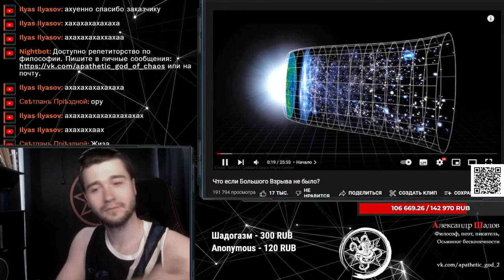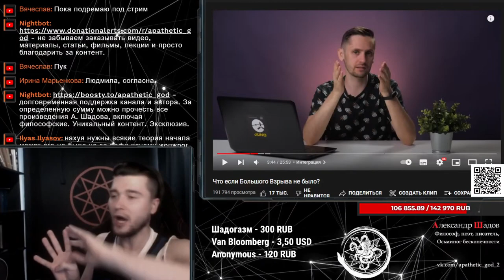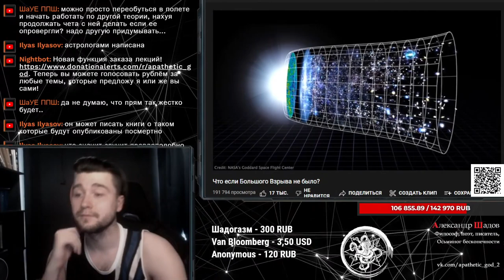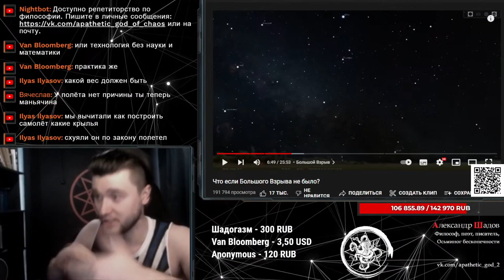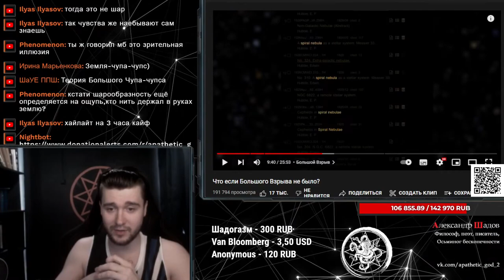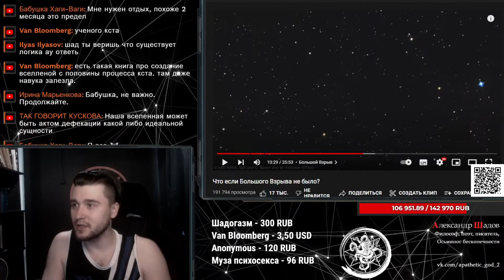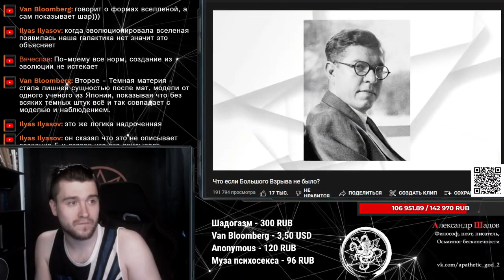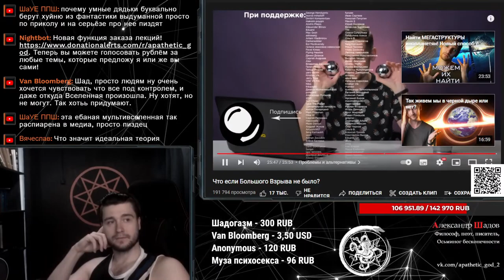Большой Взрыв, основания для сомнения в научных теориях